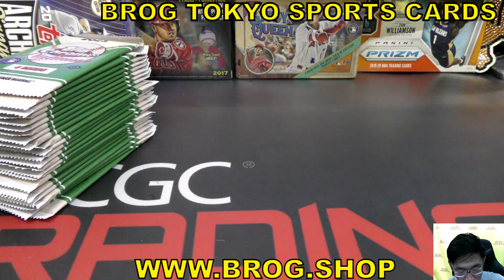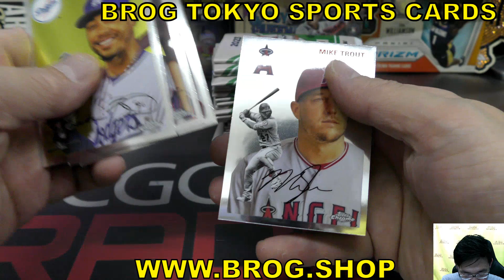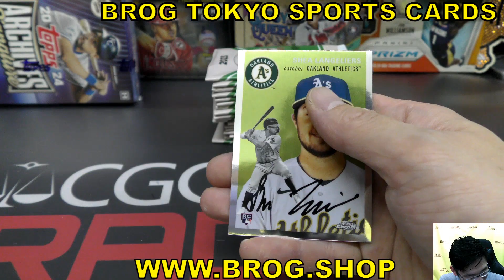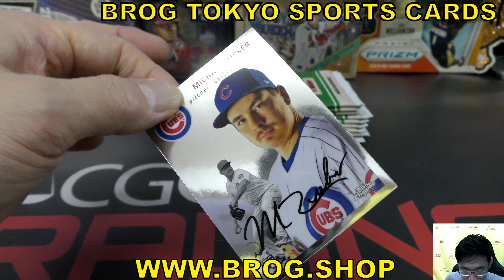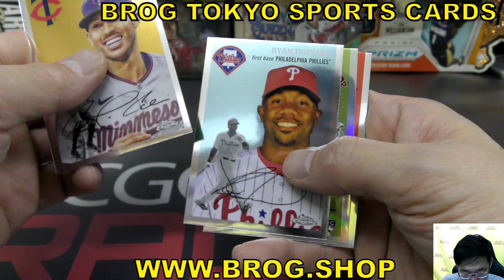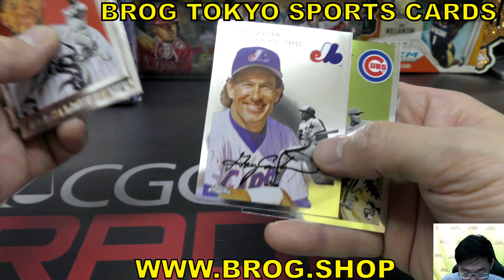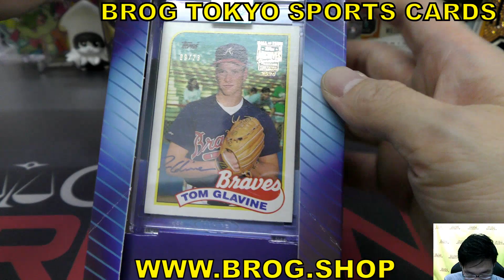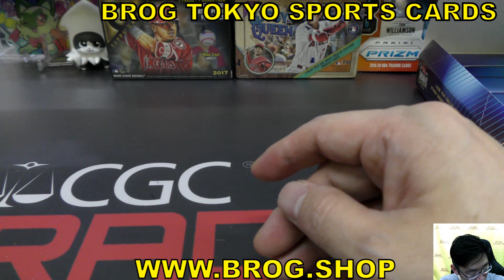なめこ BGBPB MLB 2023 TOPPS CHROME PLATINUM Hobby box 大谷翔平 イチロー BREAKS BROG水道橋店 トレカ開封動画 野球 ボックス開封